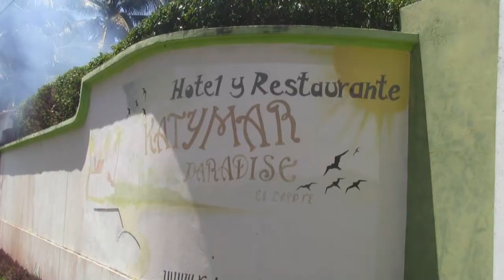Plan Vacacional Agosto 2016 Playas